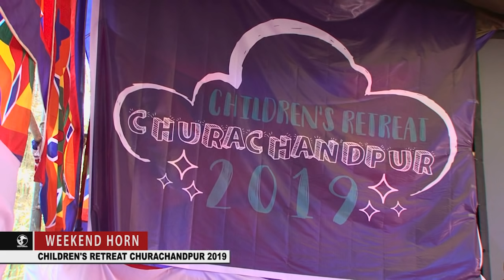Rev Joseph Joute,